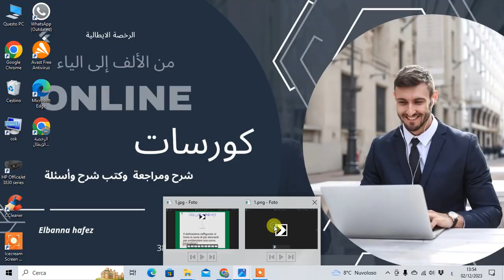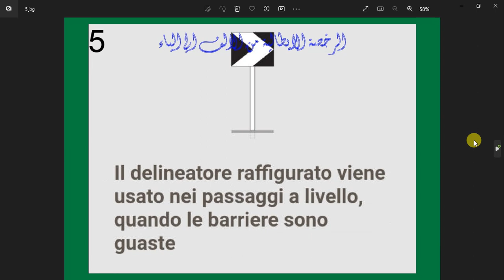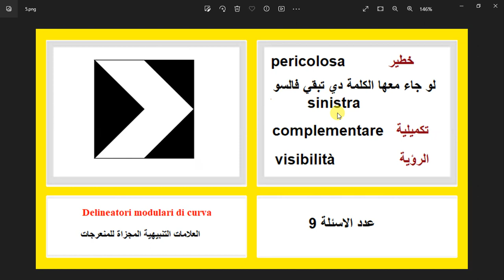الدرس ( 841 ) كلمتين وبس Delineatori modulari di curva العلامات التنبيهية المجزاة للمنعرجات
Delineatori modulari di curva
العلامات التنبيهية المجزاة للمنعرجات